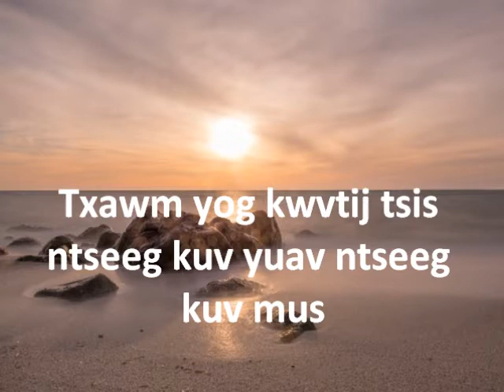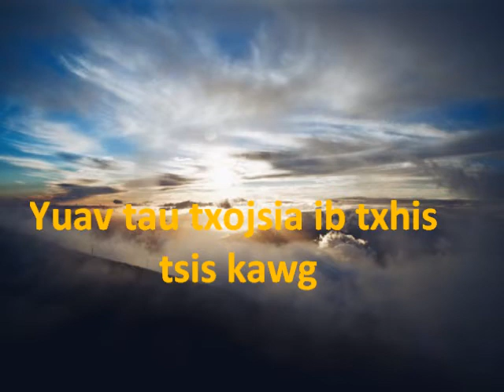Hmong Christian Hymn #262 - Nkauj Qhuas Vajtswv lus Hmoob #262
Zaj no yog ib zaj nkauj qhuas Vajtswv uas kuv hu thaum pe hawm kuv tus Vajtswv. Zaj nkauj qhuas Vajtswv no yeej npaj siab hu tsis nrog suab paj nruag...Xyaum ua tshiab xwb tseem tshuav ntau yam yuav kho kom zoo dua...Cia Vajtswv Yexus tib leeg tau lub koobmeej...